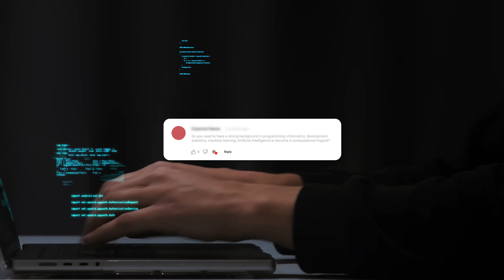Technical Background That Got Me a Computational Linguist Job with Apple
Are you curious about pursuing a career in computational linguistics? In this video, I address a common question: Do you need to have a strong background in programming, informatics, statistics, and artificial intelligence (AI)? Join us as we delve into the essential skills and knowledge required for success in the field of computational linguistics.

In my videos, I regularly share tips and tricks for learning foreign languages, especially English and French, as I am speaking and learning these languages. I also document my journey of transitioning from linguistics to software development and share the lessons I've learned while job searching and learning how to code.

⏱  Timestamps
00:00 Do you need technical background for computational linguistics?
00:20 Disclamer
00:46 Getting into computational linguistics
01:05 Machine learning, AI
02:18 What I did
03:28 Linguist vs Language Engineer
04:21 Web dev experience
05:20 Skills I actually used
06:15 Actionable tip
07:01 Thanks for watching